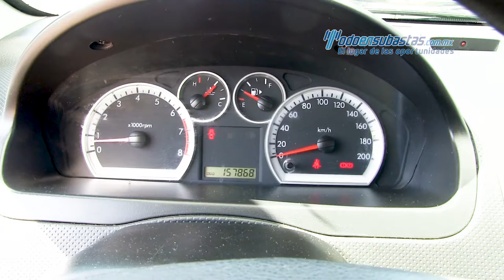Chevrolet Aveo 2014 - 119484